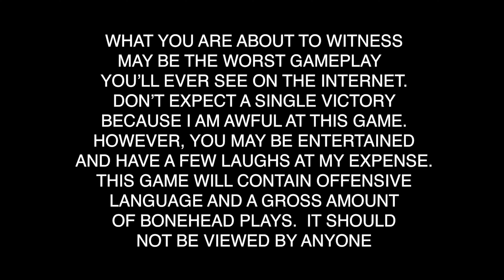*NEW* Warzone! Fortune's Keep VICTORY in duos!! Low kill game! Must watch＼(°o°)／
Playing some duo's got a nice long shot to seal the deal.  Meta guns.

If you want to win more gun fights then you probably shouldnt watch :^)
Feel free to troll me, i deserve it!  Please comment!  I'm lonely.
Her we go, Hyena time!

please support me, im going broke over here... just one dollar, ok ok 10 cents even XD